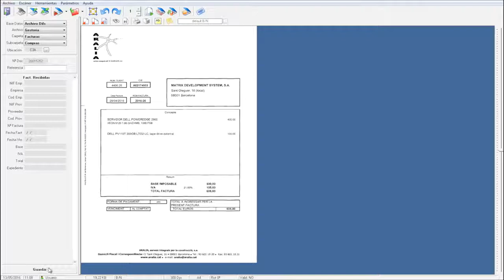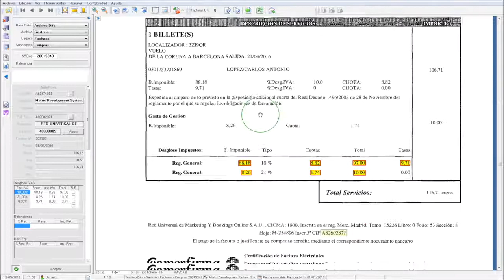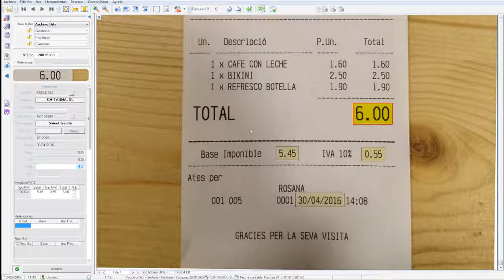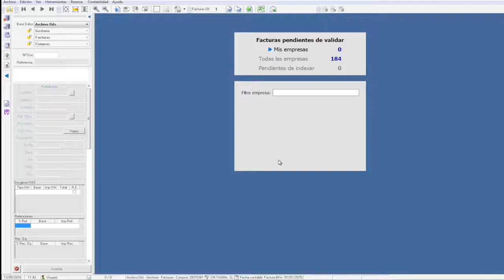Contabilización automática de facturas con DifsAutoform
MHERMIDA INFORMÁTICA
Calle Julio Cervera, 20 Parque Tecnológico Móstoles - 28935 Madrid